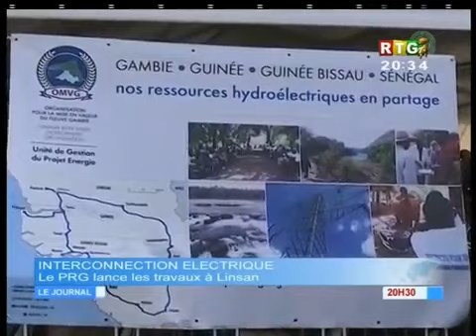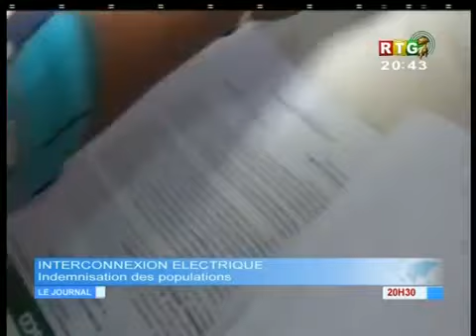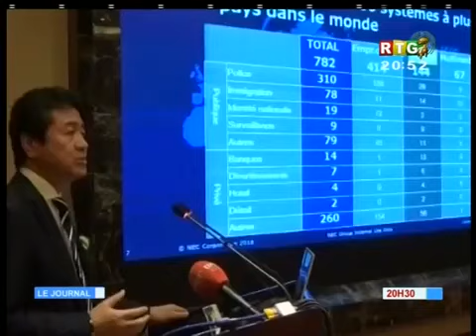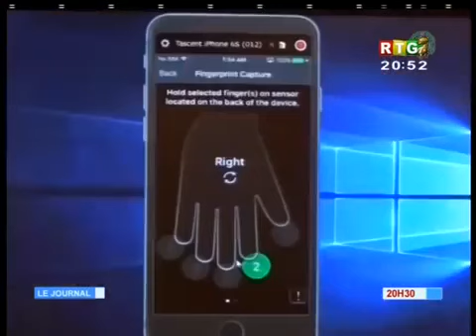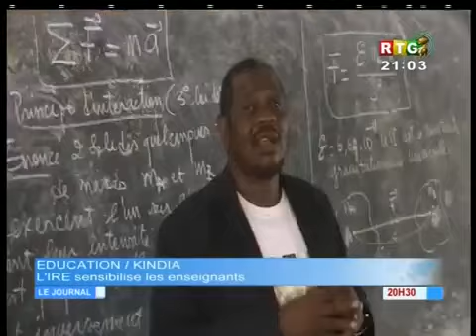RTG Du 29 Novembre 2018